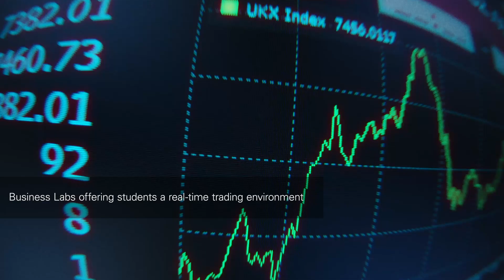Take a tour of Nottingham Business School and NTU's City Campus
Get a feel for the Nottingham Business School (NBS) and NTU's City Campus with a short tour.